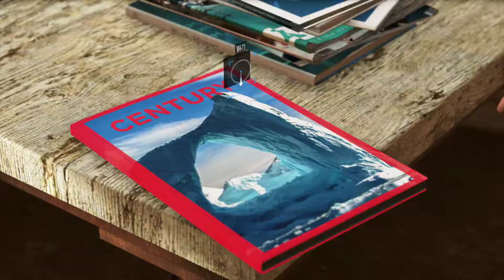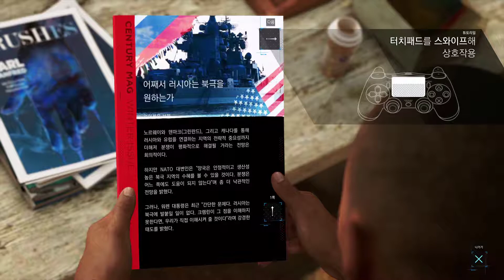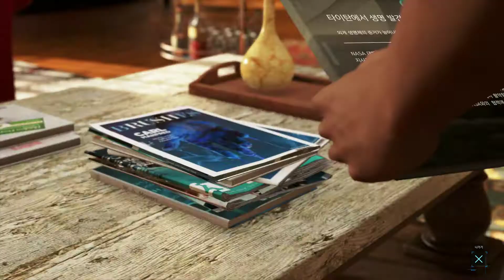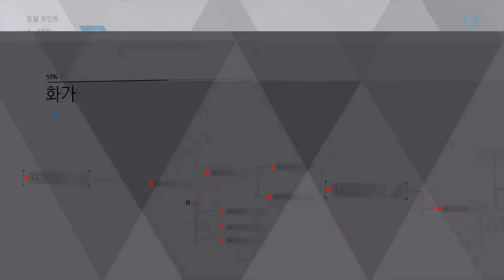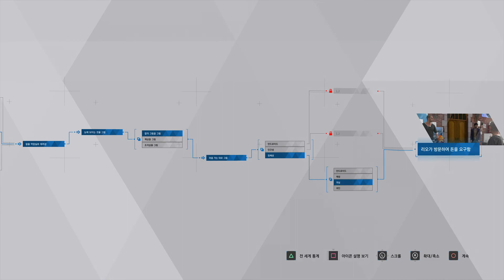디트로이트 : 비컴 휴먼 #4 예술가 할아부지와의 평범한 일상. 그리고 날건달 아들래미. (마커스 스토리 #2/ 화가)